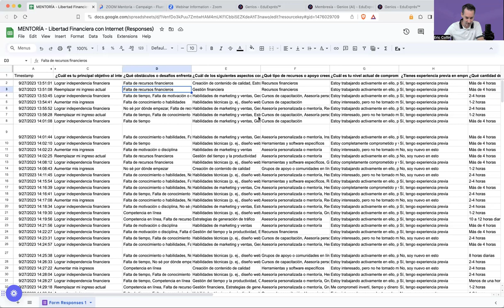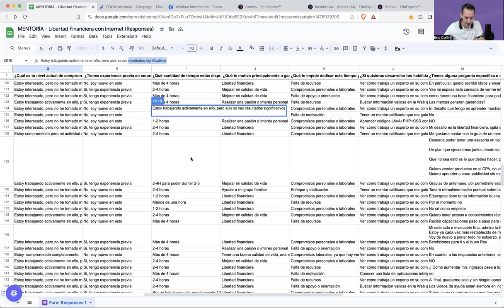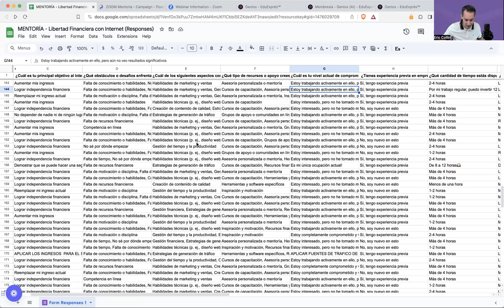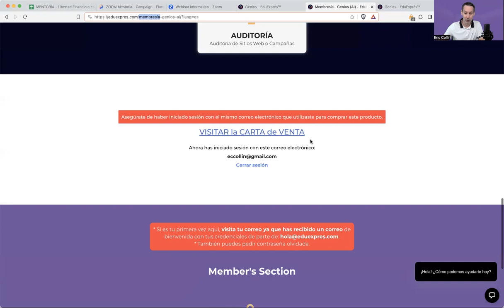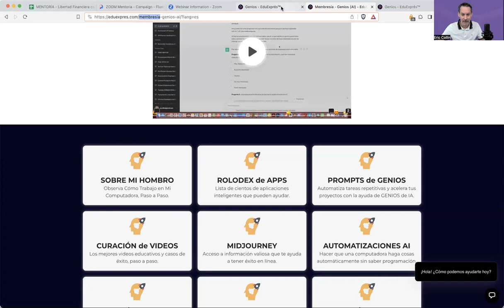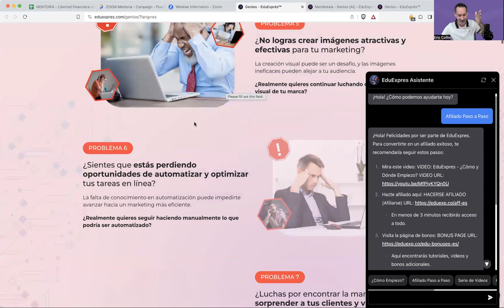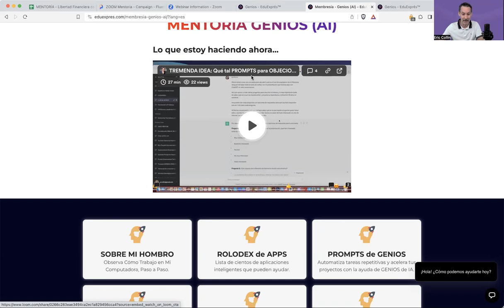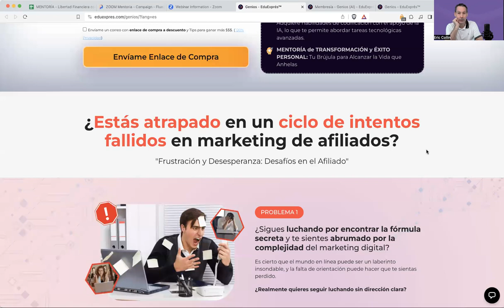ZOOM: Perlas y Secretos para ser SUPER AFILIADOS con AI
Acceso Total a Mi Mente y Mi Éxito en Marketing, Visto a Través de Mis Ojos.
"Cómo Logro Ingresos de $15K-$40K en Solo 7 Días como Afiliado: Mi Método Revelado"

👉 VIDEOS - SOBRE MI HOMBRO: Ver cómo trabajo en mi computadora, paso a paso.
👉 ROLODEX de APPS: Una lista de cientos de aplicaciones inteligentes que pueden ayudar.
👉 PROMPTS de GENIOS: Automatiza tareas repetitivas y crea contenido super persuasivo para incrementar tus conversiones con ChatGPT.
👉 CURACIÓN de VIDEOS YOUTUBE: Los mejores videos educativos y casos de éxito, paso a paso.
👉 SECRETOS de MIDJOURNEY: Creación de imágenes impactantes y estrategias de marketing visual.
👉 CREACIÓN de AUTOMATIZACIONES AI (Sin Códigos): Hacer que una APP haga cosas automáticamente sin saber programación.
👉 CREACIÓN de BONOS ILIMITADOS para tus Visitantes/Clientes: Crear regalos especiales para la gente en línea.
👉 CREAR CÓDIGOS JAVA+PHP+CSS con CHATGPT: Adquiere habilidades de codificación con el apoyo de la IA, lo que te permite abordar tareas tecnológicas avanzadas.
👉 MENTORÍA de TRANSFORMACIÓN y ÉXITO PERSONAL: Tu Brújula para Alcanzar la Vida que Anhelas

¿Te sientes atrapado en un ciclo de lucha constante en tu negocio en línea?

¿Has estado luchando durante años sin ver las conversiones deseadas y lejos de alcanzar tus objetivos financieros? 😩

¡No estás solo!
Sé lo frustrante que puede ser ese sentimiento.

Pero aquí viene la gran noticia:
Muy pronto HOY revelaré una oportunidad que no solo te rescatará por completo, sino que también te ayudará a recuperar todo el dinero 💰 que has invertido hasta ahora.

Y lo mejor de todo, transformará esas horas que has dedicado en algo que dará frutos de una manera que nunca imaginaste. 🌟

Te garantizo que esta mentoría es como un rayo de esperanza ☀️ para aquellos que han estado luchando como principiantes, sin saber qué hacer ni cómo hacerlo.

No importa tu género, edad, ubicación, conocimiento o experiencia en línea; esta locura de mentoría se adapta a todos. 🙌

Después de ver la presentación, descubrirás que existe un atajo que te permitirá comprimir años de tedioso aprendizaje y aprender a hacer las cosas bien de una vez por todas.

Es la fórmula número uno 🔝 para aquellos que no tienen tiempo que perder. Prepárate para acelerar tu camino hacia vivir de Internet, porque está más cerca de lo que crees.

¡Mantente atento para más detalles!

Tu éxito en línea está a punto de despegar como nunca antes. 🚀💻🌐